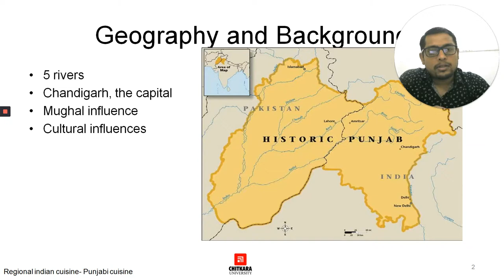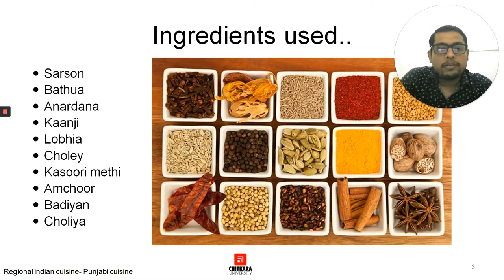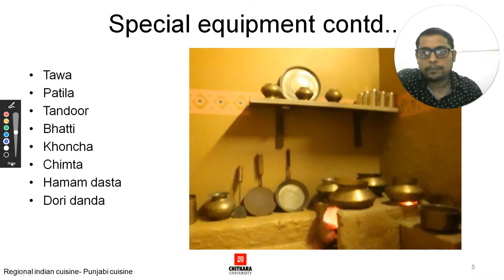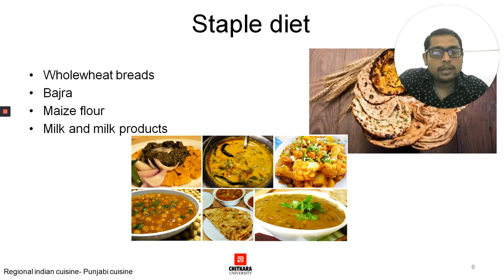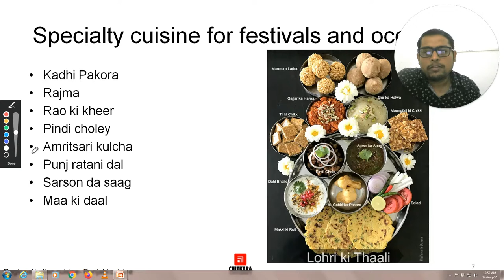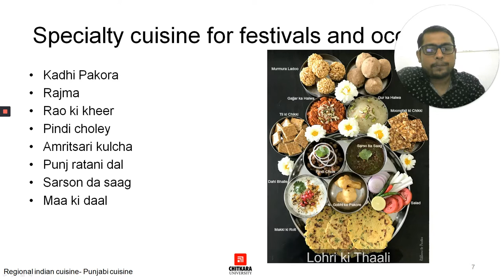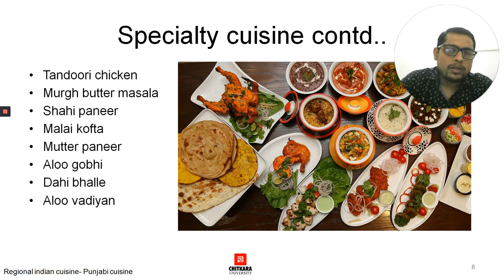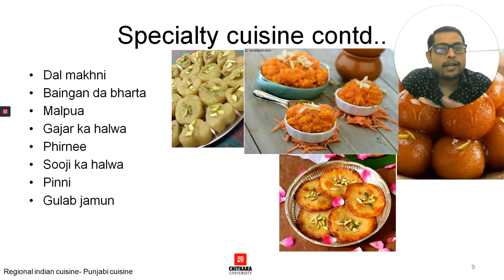Punjabi Cuisine by Aditya Saksena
The topic is important for every single person who is associated with the Food Production department, this is need of the hour where all must know about regional Indian cuisines starting with Punjabi cuisine.

Learning Objectives
• To know about the history of Punjab
• To know about the Punjabi cuisine and how it evolves with time